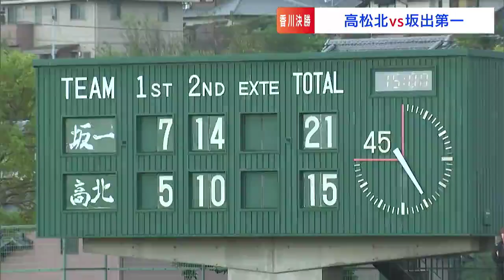「目標は花園で勝つこと」高校ラグビー香川県大会決勝 高松北が坂出第一を破り2年連続で花園へ【香川】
高校ラグビーの聖地・花園を目指してきのう（12日）、香川県大会の決勝戦が行われました。